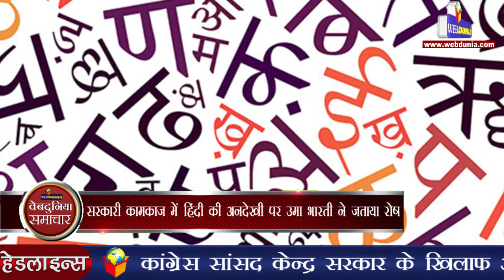दलितों पर चर्चा के दौरान लोकसभा में सो गए राहुल गांधी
कांग्रेस उपाध्यक्ष राहुल गांधी मंगलवार यानी 20 जुलाई को फिर संसद में सो गए। राहुल की यह तस्वीर कैमरे में कैद हो गई। जिस समय राहुल सो रहे थे उस समय सदन में दलितों के मुद्दे पर चर्चा चल रही है। पिछले दिनों में गुजरात में दलितों के साथ हुई मारपीट के मामले को पूरा विपक्ष आक्रमक तरीके से सदन में उठा रहा है। जब गृहमंत्री राजनाथसिंह लोकसभा में सरकार की ओर से अपना पक्ष रख रहे थे तो पूरा सदन उन्हें सुन रहा था। इसी बीच, जब कैमरा अमेठी से सांसद राहुल पर पहुंचा तो वे सोते हुए पकड़े गए। हालांकि यह पहला मौका नहीं है जब राहुल सदन में सोते हुए कैमरे में कैद हुए हैं।